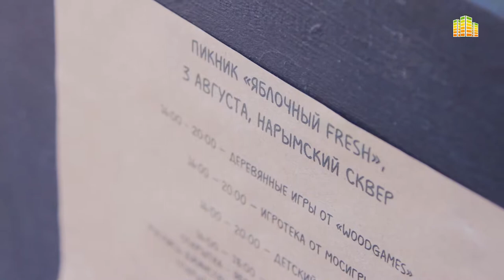Пикник «Яблочный FRESH»